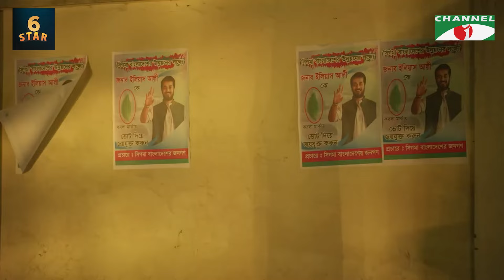বাবার সাথে মেহজাবীনের এ কেমন ব্যবহার!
ওয়েব সিরিজ: আমি কি তুমি
সম্পূর্ণ সিরিজটি দেখুন iScreen-এ

worldwide.